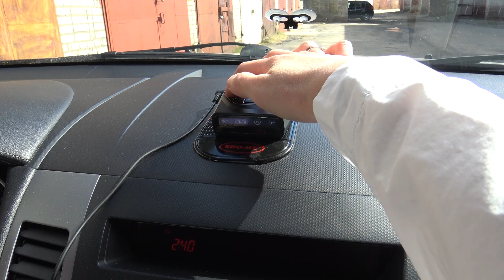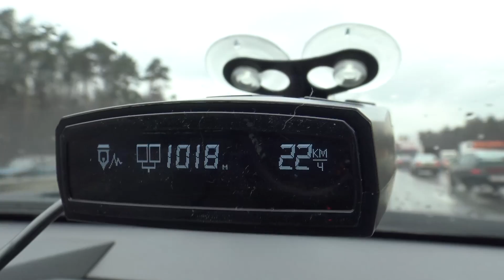Радар - детектор SHO-ME SIGNATURE SMART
Экономь на покупке! Тот же радар можно купить дешевле через кеш бек сервис!

Конкурс окончен, победитель выбран.

Делаю Маску для роста и укрепления волос и массажное масло для тела, подтягивающее кожу, избавляющее от дряблости и неровностей

Доставка от 60$ АБСОЛЮТНО бесплатная!!! А 5% от вашего нынешнего заказа пойдут вам скидкой на следующий заказ ;)

Я всегда покупаю в интернете ТОЛЬКО через кеш бек сервис и очень много экономлю!

ВидеокамерЫ Sony FDR-AX33 4K и Sony HDR-AS300
Видеоредактор Adobe Premiere Pro
Song: Understate - Taking Over (feat. Skinner) [Concordia Recordings]